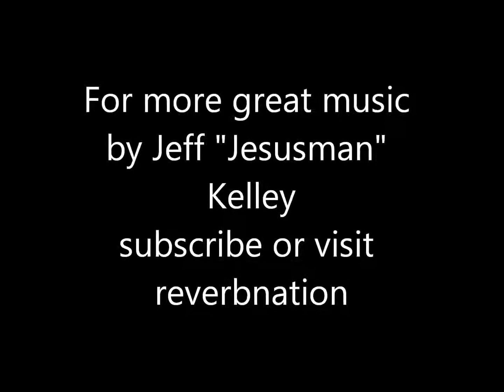Babe in Your Arms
BABE IN YOUR ARMS written by Jeff "Jesusman" Kelley. Kansas City's Premier Christian Rock Singer/Songwriter. Fall into the arms of Jesus and let your soul cry out Abba Father.